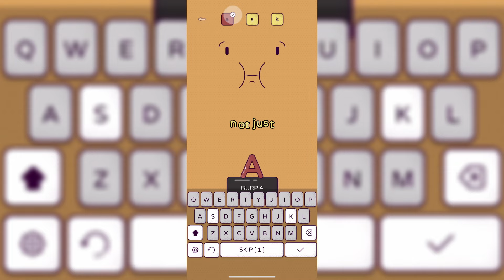Letter Burp: type and stack! Game Trailer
Available on mobile: iOS and Android